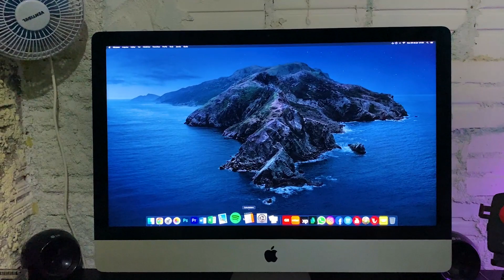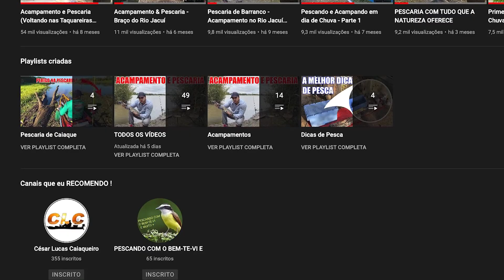CURVA DE RIO Um lugar muito Promissor - CANOA no Limite !